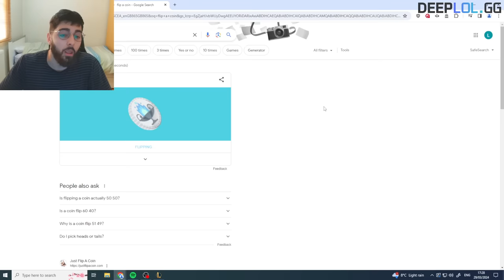Renekton On Cathedral - Best of LoL Streams 2477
0:00 Caedrel
0:32 Baus
0:48 BunnyBeast
1:14 Agurin
1:32 Haxorr
1:53 Saskio
2:36 Humzh
3:13 Pith0
3:41 Spearshot
4:07 Aesiprenke Nemesis
4:56 Karasmai 1v9
5:12 Jankos 1vBottle
5:30 Solarbacca
6:09 Baus
6:32 Naayil
6:54 Haxorr
7:23 Drututt
7:59 Baus
8:38 Spearshot
9:44 Spearshot outro ft. Megahit - Terminate